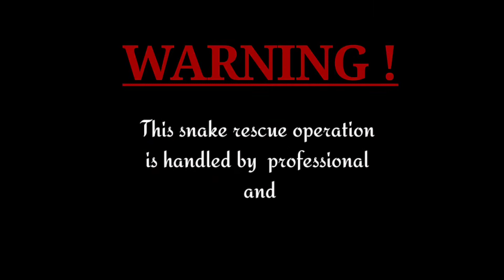कैमरे में कैद हुआ नागराज का ऐसा रौद्र रुप,जिसे देखकर आंखों पर यकीन नहीं हुआ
अगर आपके घर या गांव में कही भी, कोई सांप दिखाई दे, तो आप मारे नही हमे बताए, हम उसको रेस्क्यू कर के जंगल में छोड़ देंगे,🙏🏻
👉🏻ADRESSS☝🏻
Vill+post -kanchanpur
Thana - Tarkulwa
Dist - Deoria (U.P)
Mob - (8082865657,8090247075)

🙏🏻(ALI SNAKE CATCHER)🙏🏻

ATTENTION PLZ
 WARNING

This snake rescue operation is handled by professional and experts,
Please don't try at home without proper training,

ADDRESS
Vill+post - Kanchanpur
Thana - Tarkulwa
Dist - Deoria
State - Uttar-Pradesh

Himself
Name - Alihussain

Hiii
नमस्कार दोस्तो🙏🏻
हमारे YouTube channel में आपका बहुत बहुत स्वागत है,

दोस्तो मैं खतरों से खेलकर, मौत के चंद दूरी के पास से जाकर, आपके लिए रीयल विडियो लेकर आता हूं,
और सांपो के बारे में, पूरी कोशिश के साथ, ज्यादा से ज्यादा आप तक जानकारी पहुंचाने का कोशिश करता हु, ताकि आप लोग सांपो को बिना मारे, उनके सुरक्षित रहे, और हमसे संपर्क करे,
हम आपके घर से सांपो को बाहर निकाल कर, जंगल में छोड़ देंगे, इससे सांपो का जीवन भी बच जाता है,
और आप के बच्चे और परिवार भी सुरक्षित महसूस करेंगे,
हम आपसे बस फुल सपोर्ट की आशा करते है,
ताकि आने वाले समय में उनको कभी जरूरत हो तो, हमे बुलाए,
Share करे, और विडियो को like जरूर करे, ताकि हमारा भी हौंसला अटूट बना रहे,🙏🏻
धन्यवाद,🙏🏻🙏🏻🙏🏻

आपका अपना भाई, दोस्त
🐍Ali snake catcher🐍